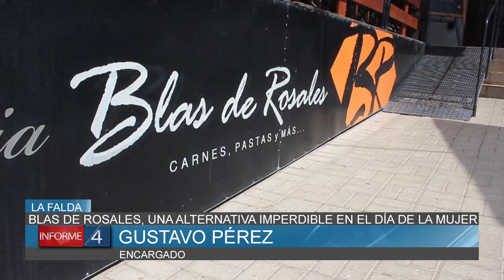BLAS DE ROSALES, UNA ALTERNATIVA IMPERDIBLE EN EL DÍA DE LA MUJER